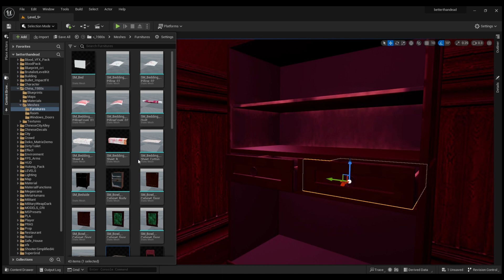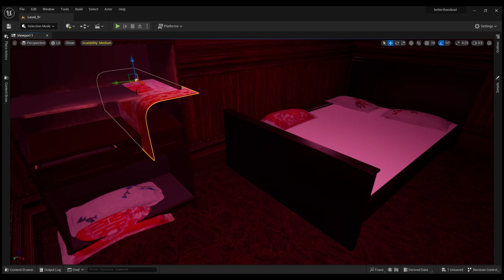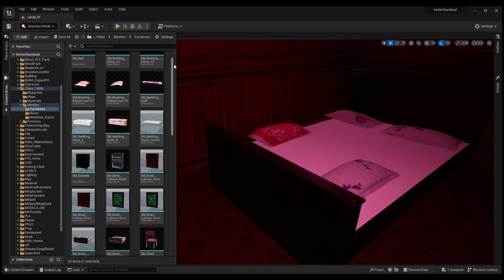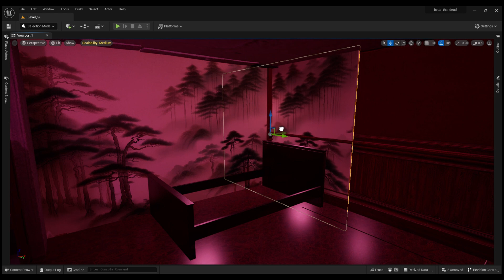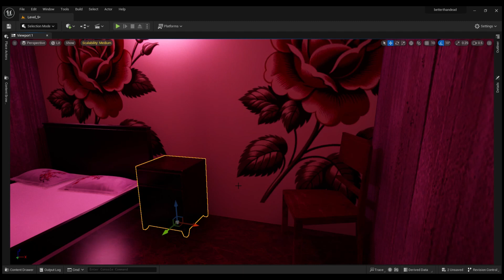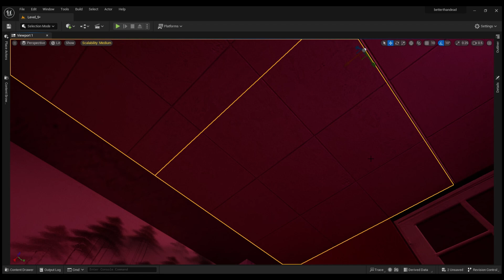Level Design | Hong Kong Night Club Map for BTD | Unreal engine 5 | Lumen | Nanite | PART 2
The first stages of designing a night club map for 'Better Than Dead' using Unreal Engine 5.
This early version showcases the initial raw layout, lighting, and general shaping...